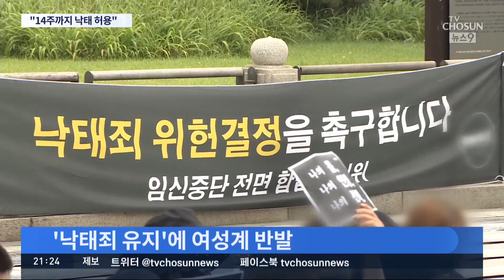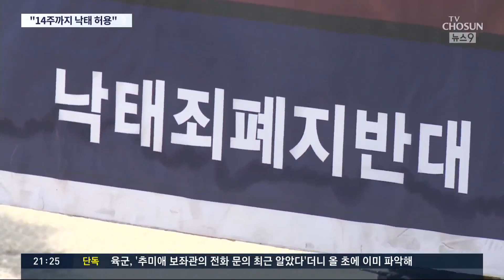정부 "임신 14주까지 낙태 허용"…여성계 '낙태죄 유지' 반발 [뉴스 9]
정부가 임신 14주까지 낙태를 허용하고, 이 기간 이후에는 기존처럼 낙태죄를 그대로 유지하기로 했습니다. 낙태죄 전면 폐지를 주장해 온 여성계는 강력 반발했습니다.